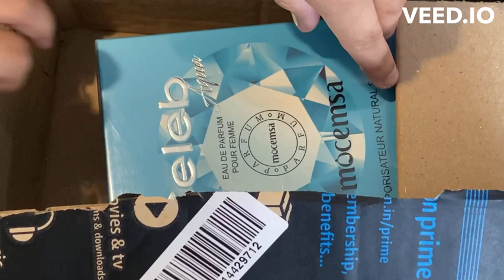Unboxing Mocemsa Celeb Aqua Women's Perfume | Amazon | Mann Anujeet Singh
Music from VN music library
Edited with VN video editor
Subtitles generated from Veed.io